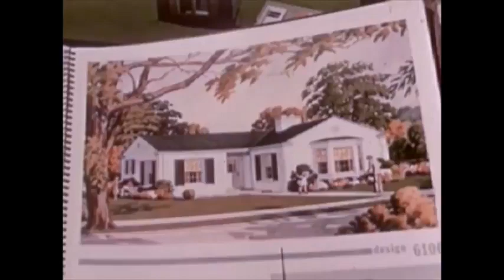1950's - The Beauty of Asbestos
1950's - The Beauty of Asbestos